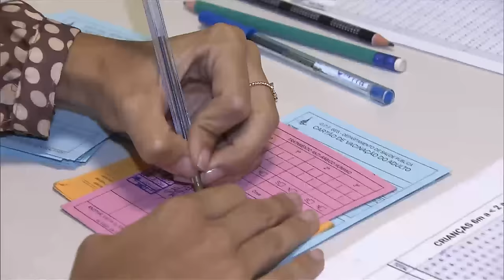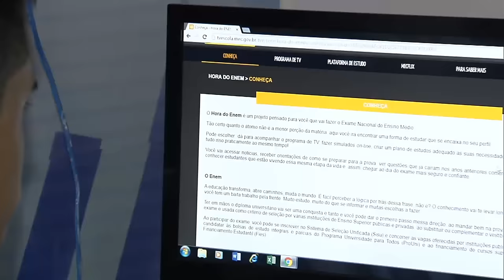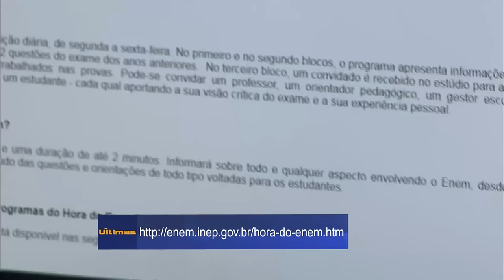Últimas - Ministério da Justiça realiza cerimônia de assinatura de atos das políticas indigenistas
ÚLTIMAS 15h - 29.04.16: Ministério da Justiça realiza, nesta sexta-feira (29), cerimônia que marca a assinatura de atos da 1ª Reunião Ordinária do Conselho Nacional de Política Indigenista (CNPI). Veja também: presidenta Dilma Rousseff assina Medida Provisória que prorroga por três anos a permanência de profissionais estrangeiros no Mais Médicos. E mais: ministro da Fazenda, Nelson Barbosa, apresentou defesa da presidenta em sessão no Senado Federal.